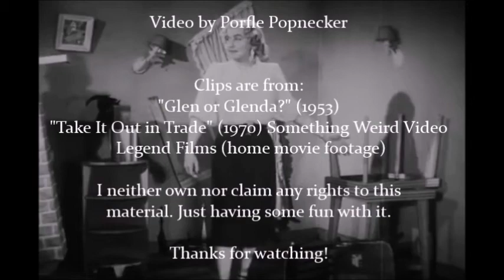Ed Wood In Drag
Filmmaker Edward D. Wood, Jr. "came out" as a transvestite in his autobiographical 1953 film GLEN OR GLENDA? Here are some scenes of him in drag from that movie as well as clips from "Take It Out In Trade" (Something Weird Video) and home movie footage (Legend Films), both from the 70s.